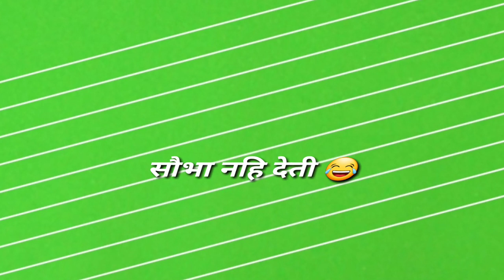BEST 2020 BOYS 🤬 ATTITUDE /// SPECIAL BOYS ATTITUDE /// BOY SPECIAL ATTITUDE/// BOY'S ATTITUDE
👉Not copyright videos 🤘🤘🤘🤘🤘🤘🤘🤘🤘🤘